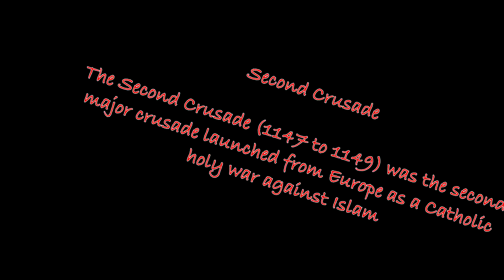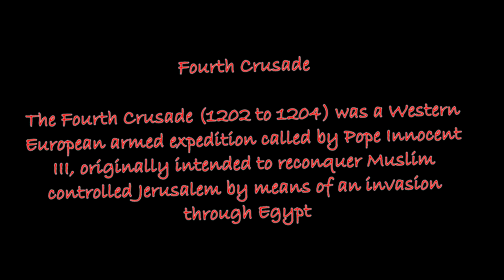THE CRUSADES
All my other social media accounts can be found in the about section of my channel
BBM - 58D7CB7A
Skype - robertaenyioko1983